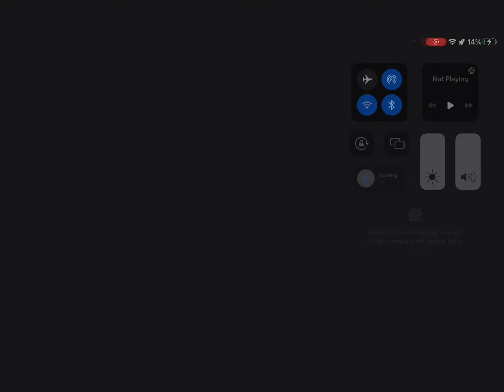Blue Huggy Buddy Jumpscare